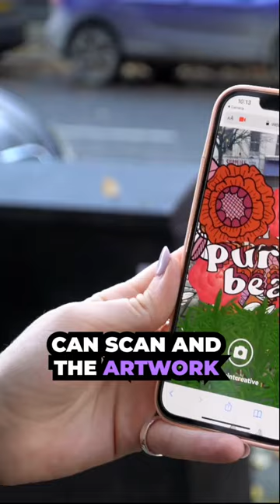Exploring more IRISH STREET ART in Belfast! (Part 2)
Part 2 of our throwback to when we explored some of Danni Simpson's street art in Belfast! Here she shows us her famous Utility boxes!☘️

ABOUT IRELAND BEFORE YOU DIE
Ireland Before You Die is the most popular Irish travel and culture website. We highlight the most inspiring experiences Ireland has to offer.

“Our mission is to inspire every person in the world to visit Ireland at least once in their lifetime.” – Stevie Haughey, Founder of Ireland Before You Die